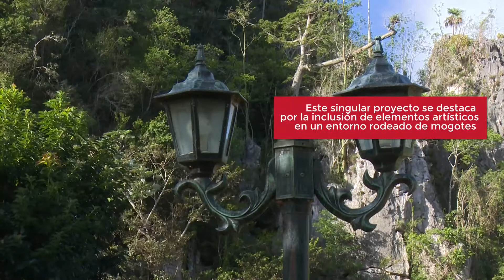Para conocer Pinar del Río: MogoteArt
@PeriodicoGuerrillero le invita a conocer sobre el proyecto MogoteArt en Viñales PinardelRío.